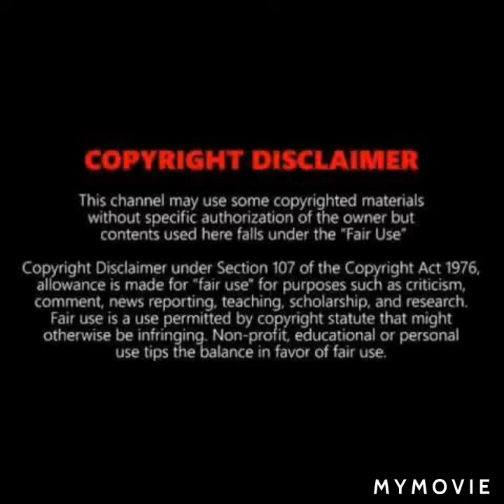The snack that smiles bacc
GOLDFISH!